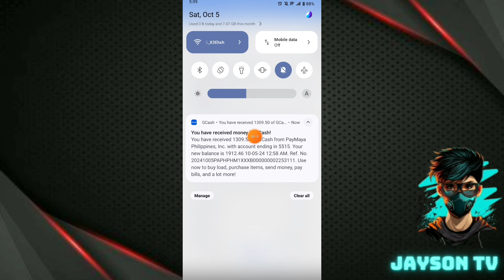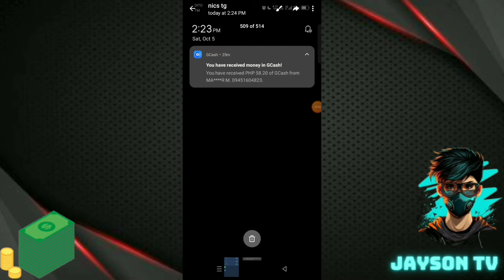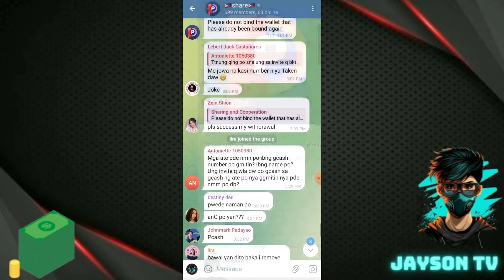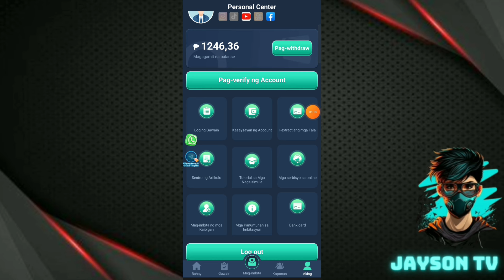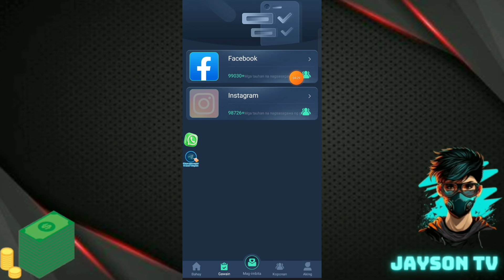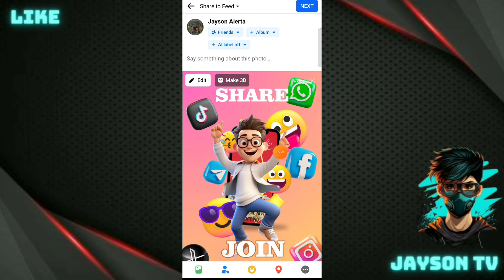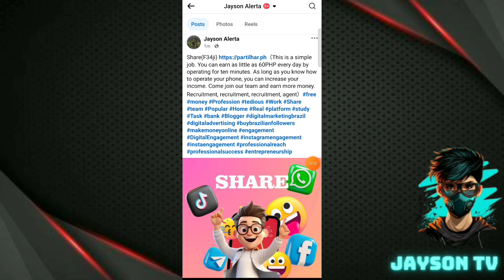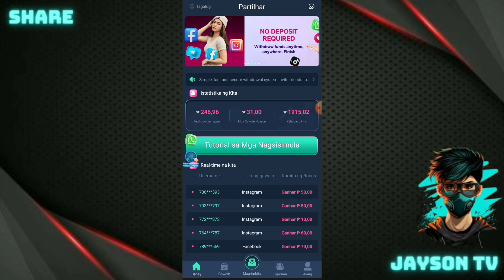FREE GCASH ₱1,309 CASHOUT AGAD! LEGIT APP SA GCASH | LEGIT EARNING APP 2024 GCASH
JaysonTV
philippinestodayapp
philippinestodayapp2024
legitpayingapps
earnmoneyonline
makingmoneyonline
gcashearnmoney
freegcashmoney
freegcashmoneyonline
howtobindgcashnumber
freeearningapp
freeearnmoney
howtoearngcash2024
howtoearnmoneywithgcash2023
gcashlivewithdrawal
gcashapp2024
panokumitasagcash
librengperasagcash
freegcashsaapplicationnato